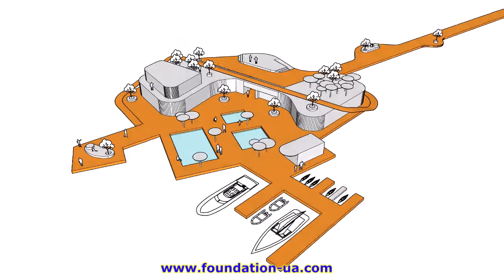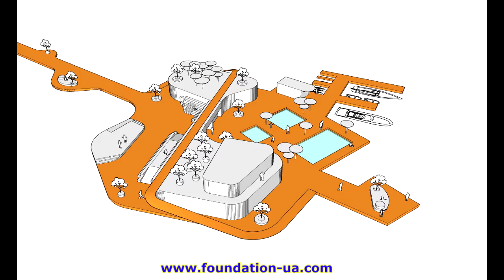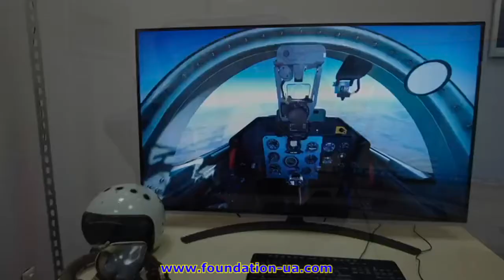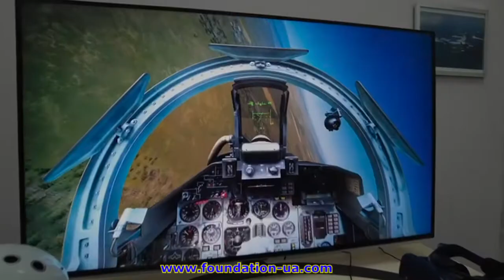“Плече Побратима”2022 – ІІІ військові спортивні психологічно-реабілітаційні збори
“Плече Побратима” – це  збори поранених учасників “Революції Гідності” та учасників російсько – Української війни, які включають в себе спортивні змагання, тренування, активний відпочинок і вивчення профільної проблематики. Загалом – це спільні дії, спрямовані на позитивний результат, адаптація ветеранів до цивільного життя, підтримка побратимів які пройшли пекло війни та які підставляють своє плече побратиму.

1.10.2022 в столичному екстрим-парку “X-Park” відбулися ІІІ спортивні психологічно-реабілітаційні збори для Захисників України - “Плече Побратима”.
В заході приймали участь ветерани,  військовослужбовці, учасники “Революції Гідності“, військові волонтери.
Учасники зборів змагались на каяках, грали в петанк, катались на катерах.
На заході відбулась презентація волонтерських проєктів “База 4.5.0”,  Avatar-Centr “PANDORA” та “Війна впритул”.

ПІДТРИМАТИ КАНАЛ:
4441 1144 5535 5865